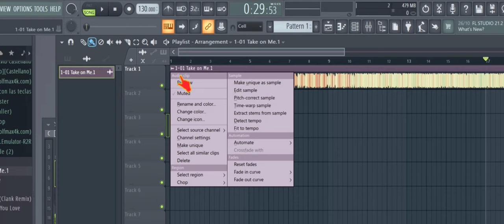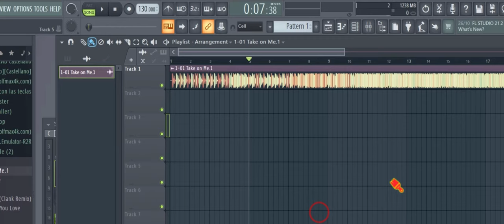🆕La nueva opción automática que extrae vocal, bajo, batería o instrumentos en FL Studio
👌 Enseño lo nuevo de FlStudio que sirve para extraer en pistas separadas la parte de la voz, los sonidos más graves, la instrumental o la batería.

Stem Separation - From the Audio Clip Menu, choose 'Extract stems from sample' to split audio into component tracks (Drums, Bass, Instruments and Vocals).